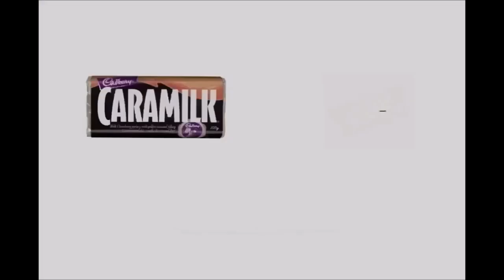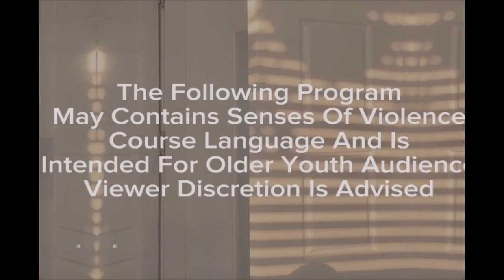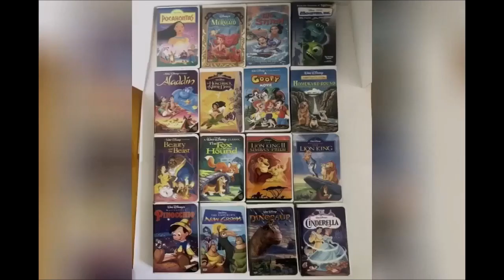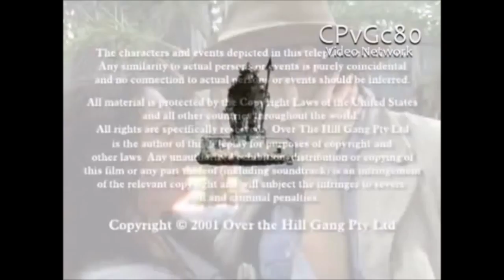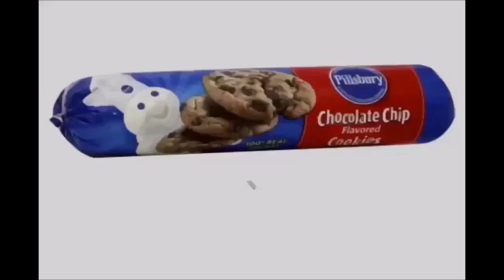Canada TV Logos & ReBoot Mainframe Alliance YTV Dragon Ball Z Commercial Breaks 2023 & 2024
Date May, 28, 2023 & January, 1, 2024